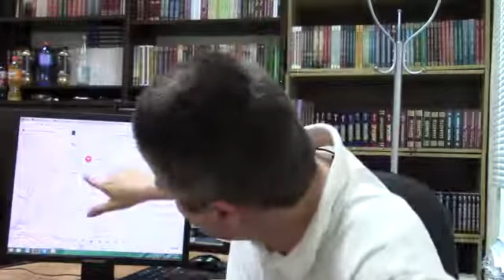промзона "Карачарово"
В передаче "Промзоны Москвы" - о прошлом, настоящем и будущем промзоны "Карачарово" (№ 24) в Нижегородском районе на юго-востоке Москвы.Автор – Андрей Плюснин.